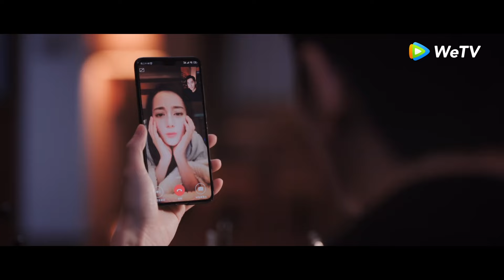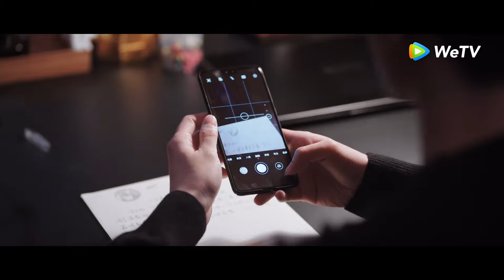Clip | จุ๊บกันผ่านหน้ากาก....เราไม่เห็น เราไม่เห็น | ดุจดวงดาวเกียรติยศ [พากย์ไทย] EP23 | WeTV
นักแสดง: หยางหยาง ตี๋ลี่เร่อปา พานเยว่หมิง หูเข่อ หวางเยี่ยนหลิง เจิ้งเหอฮุ่ยจื่อ
สิบปีก่อน เฉียวจิงจิงไม่คิดว่าตัวเองจะส่องประกายเป็นดาวได้ แต่ถึงเธอจะสวยน่ารัก ผู้ชายที่เธอชอบกลับไม่รู้และไม่เคยสังเกตเห็นเธอเลยแม้แต่น้อย... เฉียวจิงจิง ซูเปอร์สตาร์สาวมืออาชีพ ทำงานหนักมาก แอบชอบเพื่อนสมัยเรียนมาเป็นสิบปีและไม่เคยลืมเขา แต่ในระหว่างระยะเวลาสิบปี เธอก็ยังใช้ชีวิตปกติ ยังมีแฟน ยังหวังว่าจะสามารถใช้ชีวิตได้โดยปราศจากผู้ชายคนนั้น อวี้ทู่ หรืออวี้ต้าเสินแห่งโรงเรียนมัธยม เขามีความฝันที่จะเป็นวิศวกรการบินและอวกาศ แต่ครอบครัวอยากให้เรียนเกี่ยวกับการเงิน แม้จะเรียนตามครอบครัวชี้นำ แต่กลับเลือกเรียนต่อและทำงานในหน่วยงานด้านการบินและอวกาศแห่งชาติ ระหว่างเรียนเขาได้คบหาผู้หญิงคนหนึ่ง ไม่กี่ปีก็เลิกกัน ทั้งสองคนพบกันอีกครั้งในโลกออนไลน์ ในเกม King of Glory